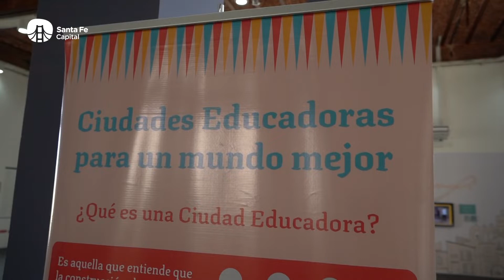En el encuentro local de ciudades educadoras, Emilio Jatón convocó a un trabajo conjunto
Durante la Jornada de sensibilización “Diálogos para construir una ciudad educadora”, que tuvo lugar en la Estación Belgrano, el intendente aseguró que el objetivo es que Santa Fe Capital sea ”la mejor ciudad educadora de la Argentina”.